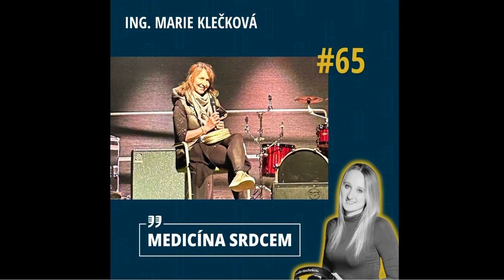Epizoda 65: Medicína srdcem s Ing. Marií Klečkovou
„Tajemník fakulty je vlastně spojka mezi akademickým světem a světem toho zázemí.“

Co je náplní práce tajemníka fakulty? Bude stát nedaleko nového kampusu i sportovní hala? To i mnohé další se dozvíte v nové epizodě, která byla součástí programu akce Medfest 2023. Hostem 65. epizody podcastu Medicína srdcem byla tajemnice LFP UK Ing. Marie Klečková.